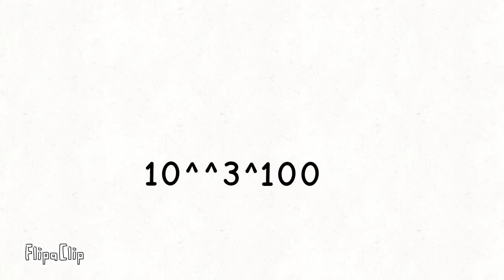Numbers from 1 to infinity part 3 (googolpex to googolpexian)